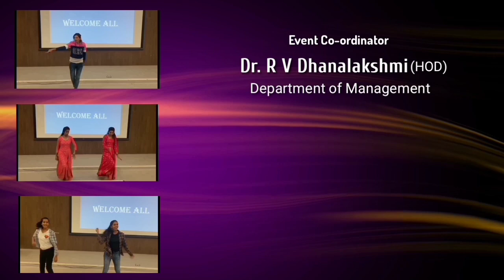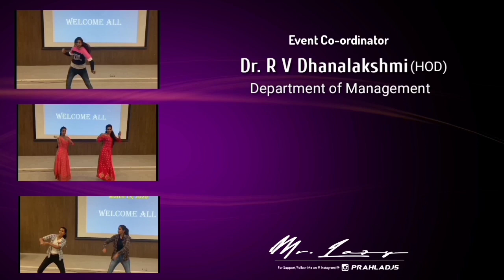Womens day celebration at The Oxford college of Engineering, Bengaluru on 13th March, 2020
Womens day celebration at The Oxford college of Engineering, Bengaluru on 13th March, 2020, Oxford College of engineering,